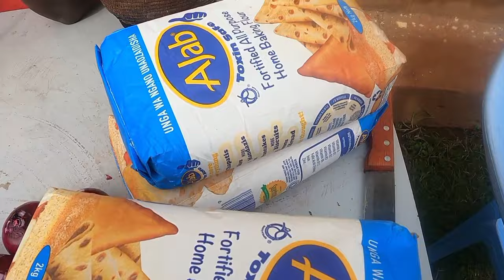Village Women Cooking and Celebrating Love & Wedding Songs In Our African Culture🇰🇪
My Sister did a Ekeragerio Ceremony, traditional send off. Journey with us!